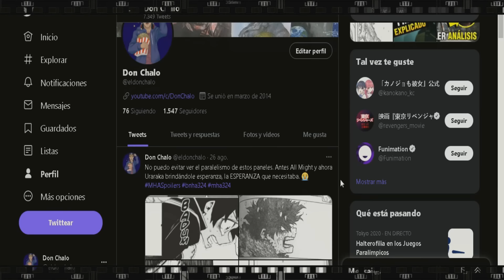HAZBIN HOTEL Episodio 1 2 3 y 4 Resumen & Explicación | Curiosidades y Review Amazon Prime Video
El mundo de la animación está de fiesta acabamos de recibir un regalo infernal por parte de A24 y Amazon, ya que finalmente llego el tan esperado estreno de Hazbin Hotel. Una comedia musical animada para adultos que sigue a Charlie, la princesa del infierno, mientras persigue su objetivo aparentemente imposible de rehabilitar demonios para reducir pacíficamente la superpoblación en su reino. Después de un exterminio anual impuesto por los ángeles, abre un hotel con la esperanza de que los clientes se vayan al cielo.  Con eso en ment por que no te pones cómodo y juntos anlizamos los primeros 4 episodio de Hazbin Hotel.

Angel Dust Hazbin Hote, Charlie Morningstar Hazbin Hote, Angel Dust POISON, Canciones de Hazbin Hotel